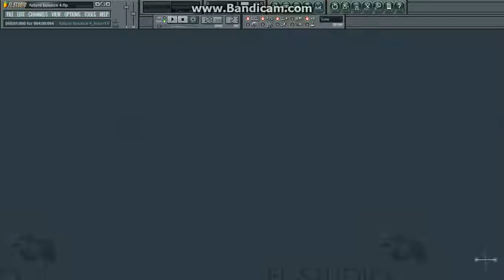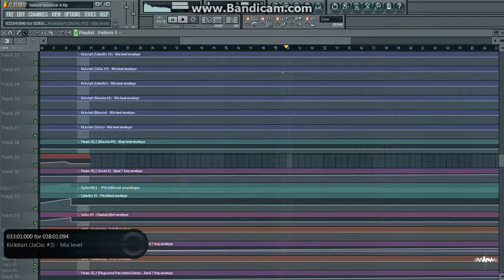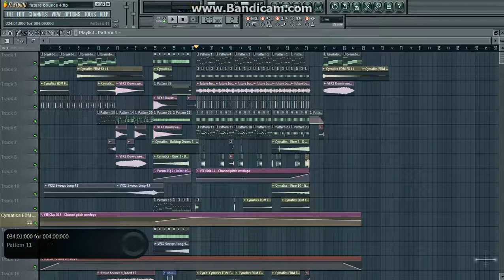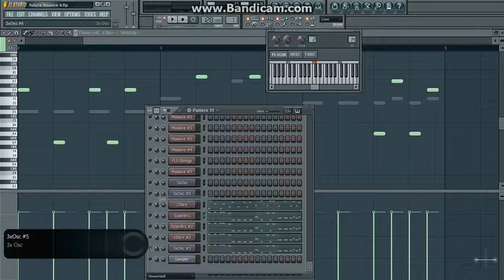Bouncy Bounce Drop #1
Sorry for that strange noise.